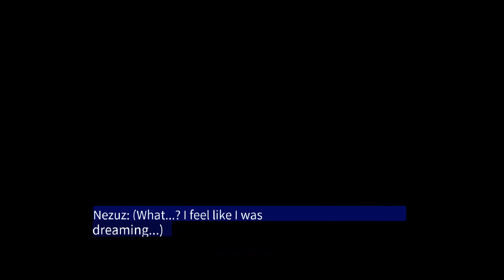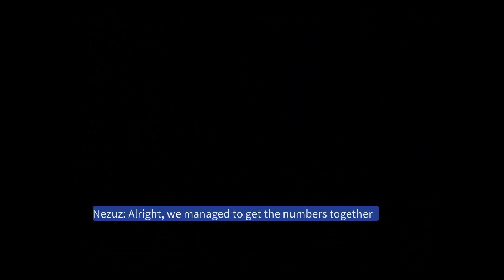[PSX] Yuukyuu Gensoukyoku (J)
Uh... this looks like a dating sim mixed with an RPG. We have a lot of girls to choose from, and it looks like we need to make sure our harem all gets along.